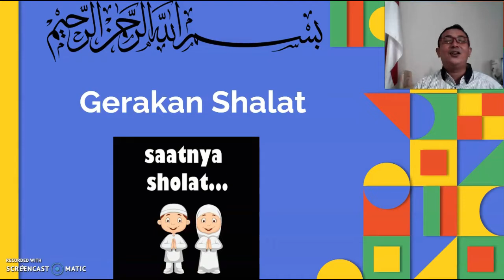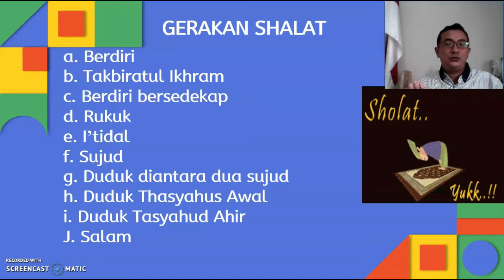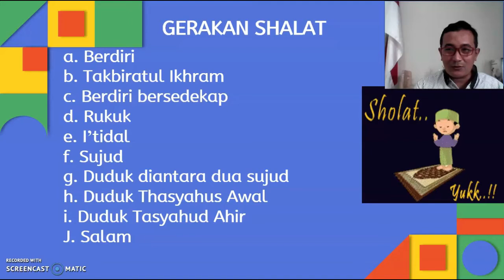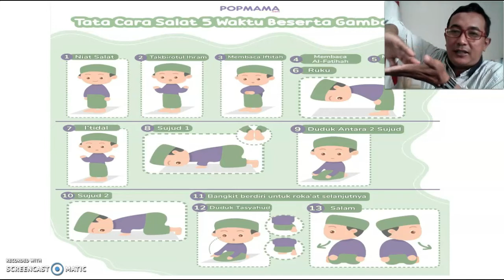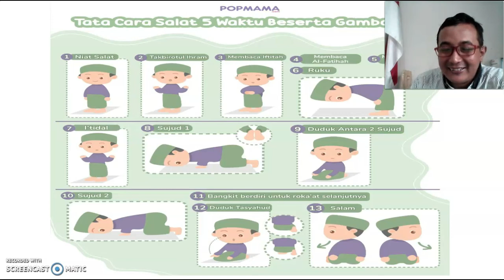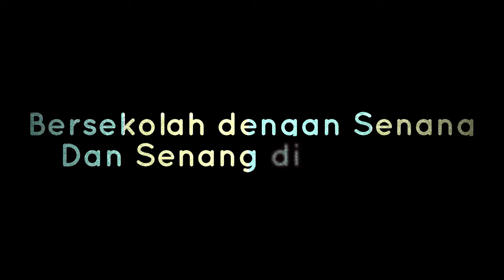GERAKAN SHALAT | PAI GRADE 1